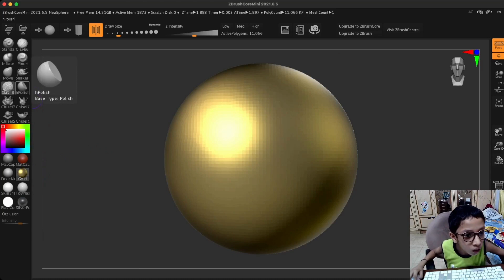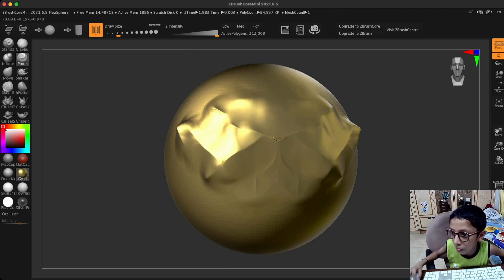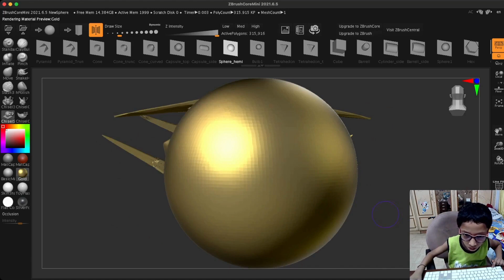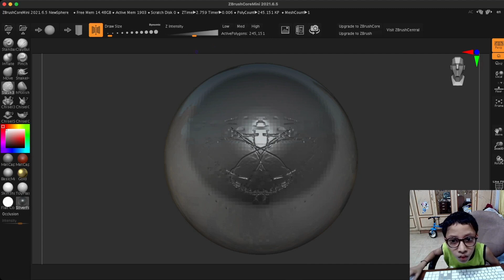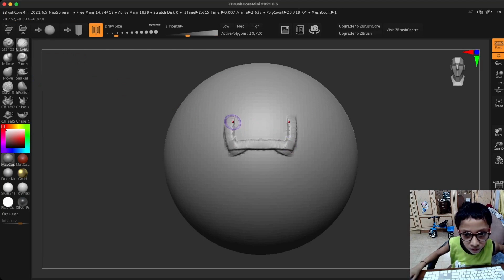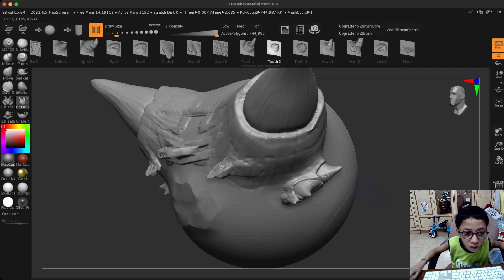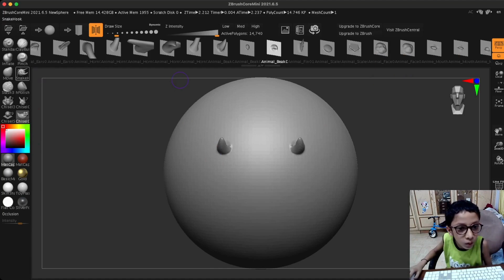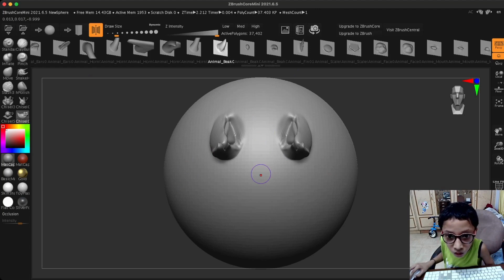7-Year-Old Prodigy Stuns with ZBrush Sculpting!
Prepare to be amazed by our 7-year-old 3D sculpting prodigy! Watch as they create 3 incredible sculptures using ZBrush, showcasing their natural talent and passion for art. Don't miss this inspiring journey into the world of digital sculpting! ✨🌈